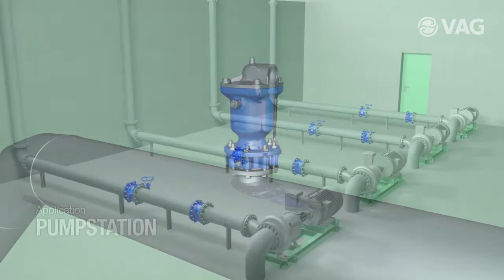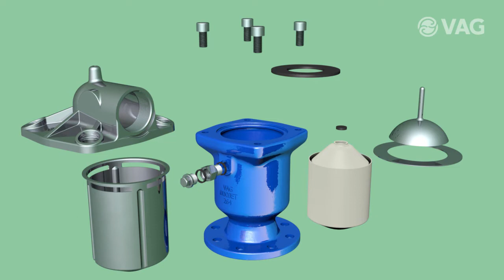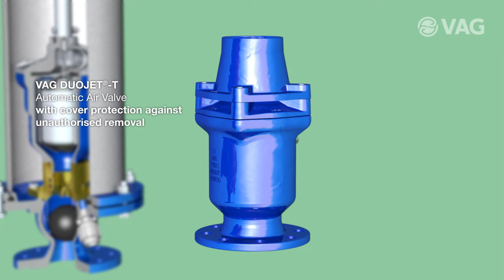VAG DUOJET® Air Valve product information EN (Teaser)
High-capacity, single-chamber air valve with triple function for venting and releasing air in pipelines as well as for releasing air during operation.